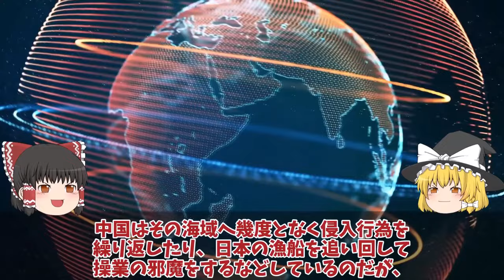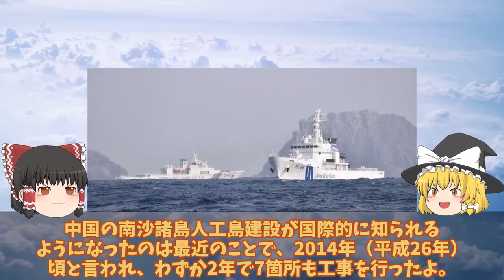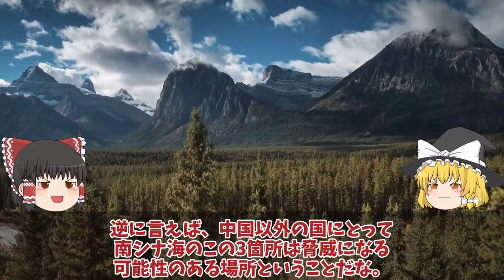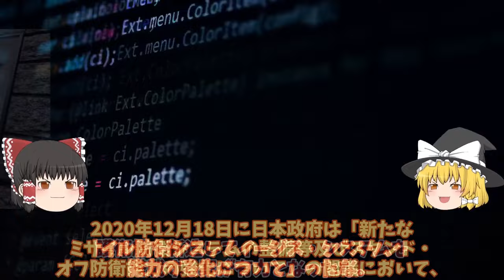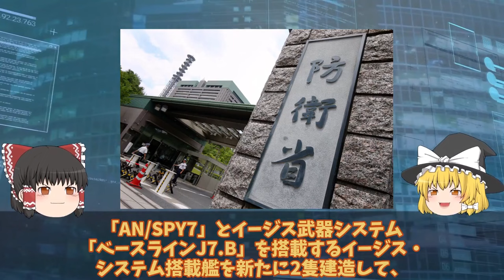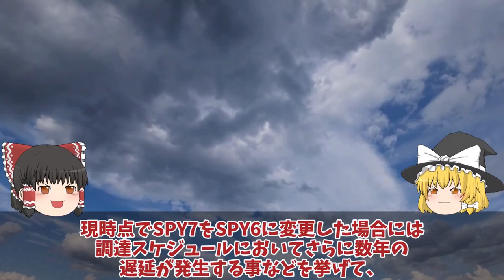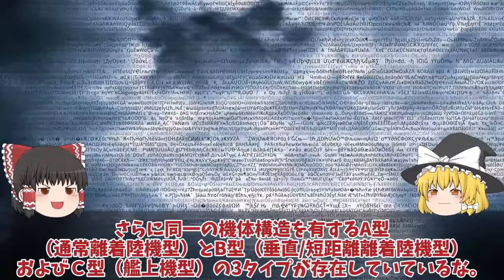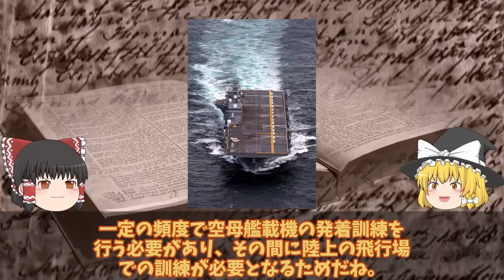【ゆっくり解説・軍事News】【次世代兵器開発】韓軍情勢 海自P3C南シナ海飛行に中国抗議か！日本完全無視人工島の滑走路は建設完了で中国の身勝手さ【スペシャル・特集】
【次世代兵器開発】韓軍情勢　海自P3C南シナ海飛行に中国抗議か！日本完全無視人工島の滑走路は建設完了で中国の身勝手さ【スペシャル・特集】

1海自P3C南シナ海飛行に中国抗議か！日本完全無視人工島の滑走路は建設完了で中国の身勝手さに衝撃？

2海自次期イージスシステム搭載艦やまとに3731億円計上！令和の大和が世界最大級の大きさに北朝鮮も恐れる？

3防衛省ついに護衛艦かが空母化完成F35B洋上拠点としての運用想定か！F35B艦載魔改造計画最大数14機で攻撃型空母？